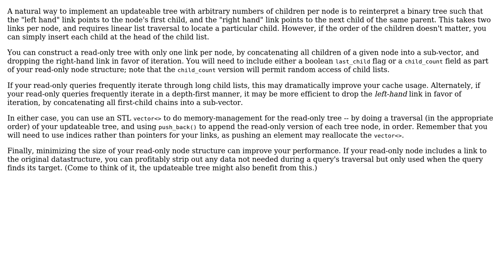Software Engineering: Most efficient Implementation a Tree in C++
With thanks & praise to God, and with thanks to the many people who have made this project possible! | Content (except music & images) licensed under CC BY-SA | Music | Images & others | With thanks to user Topo user DeveloperDon user comingstorm and the Stack Exchange Network Trademarks are property of their respective owners. You are responsible for your own actions.